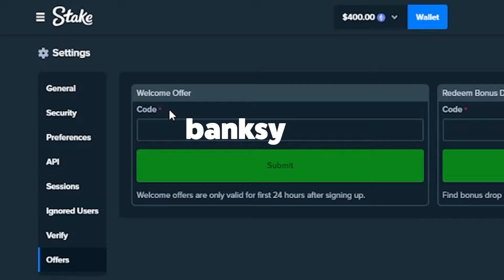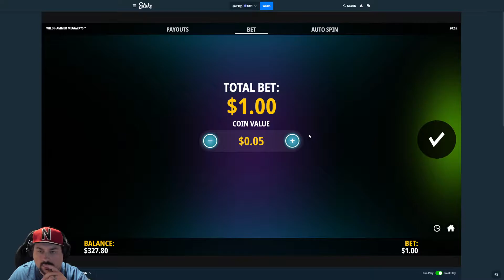WILD HAMMER MEGAWAYS GOES NUTS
Wild Hammer Megaways is a recent release from iSoftbet.  Shoutout to SecretExodia for giving me the video suggestion.  I did a bunch of buys and here are the results!